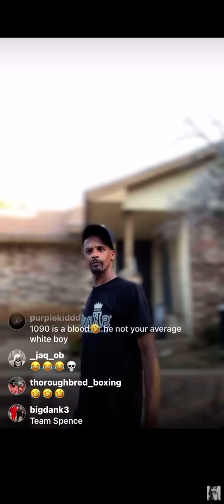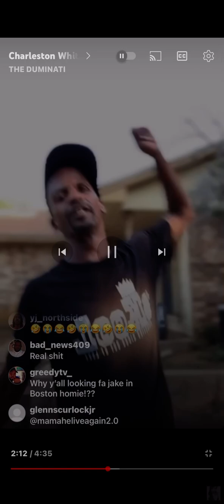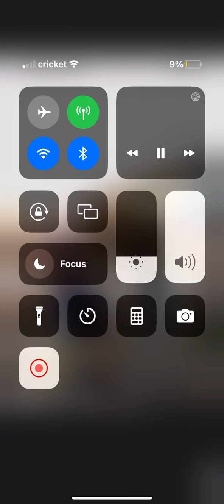Charleston white vs 1090 Jake 😂😂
$illbsure
PuppyKartel 💙